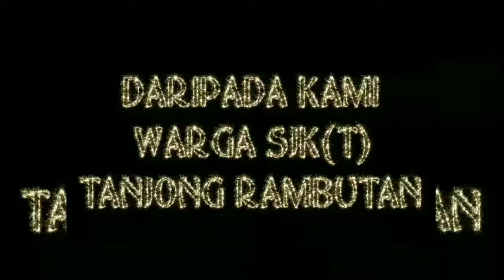EKSKLUSIF UCAPAN RAYA